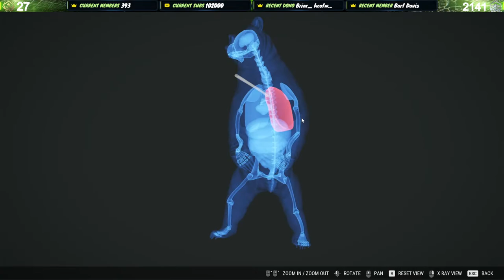🔴LIVE🔴 Lets Chase Diamonds, Rares, & Great Ones! Doing EVERYTHING This Stream! Call of the wild